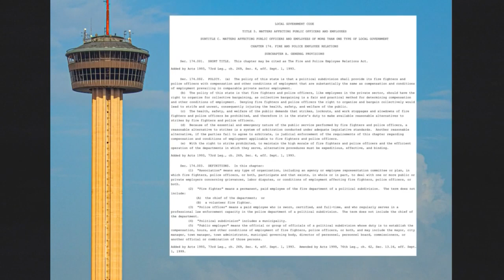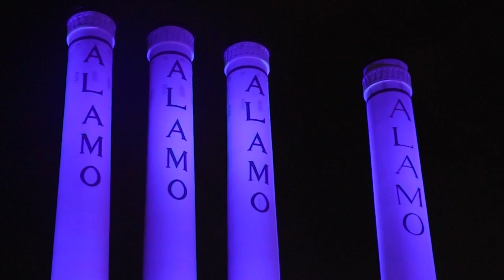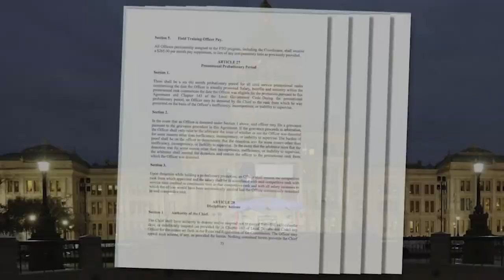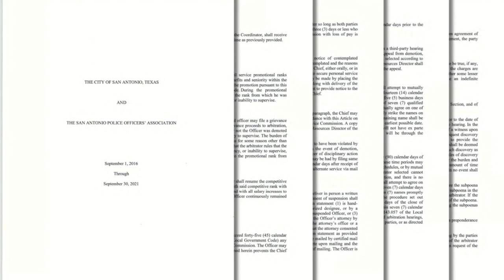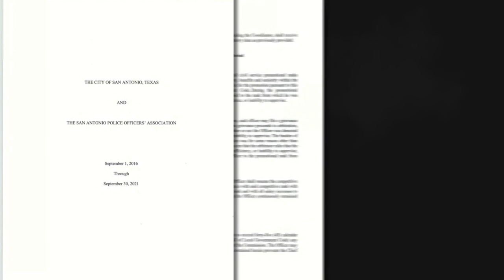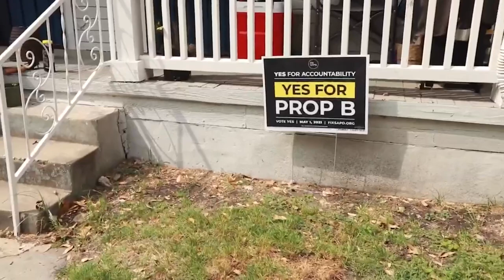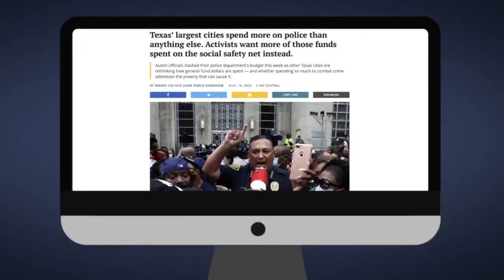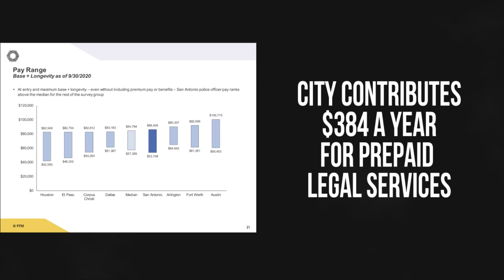KSAT Explains: Proposition B in San Antonio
Episode 28 examines the arguments for and against the effort to repeal collective bargaining for the San Antonio Police Officers’ Association